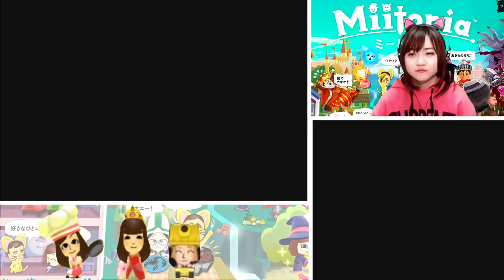遅れてきた最後の仲間は花？[3DS]ミートピア Part 36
COM3D2

BGM
DOVA-SYNDROME